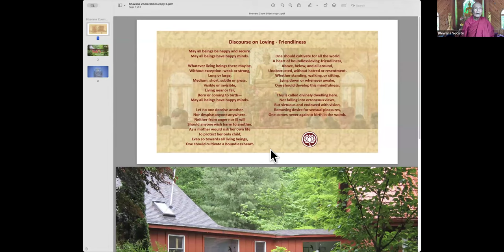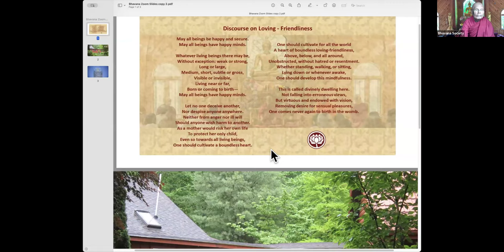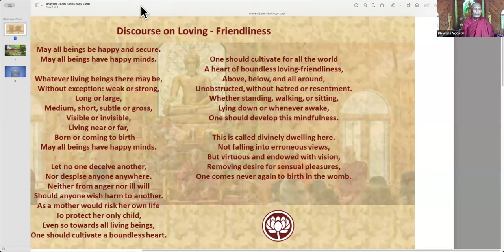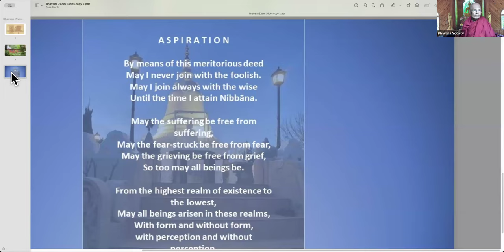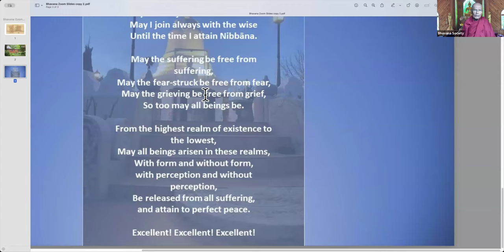31 Aug 2024 Topics for recollection - with Udayi (AN 6:29) | Dhamma Talk by Bhante G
Reference